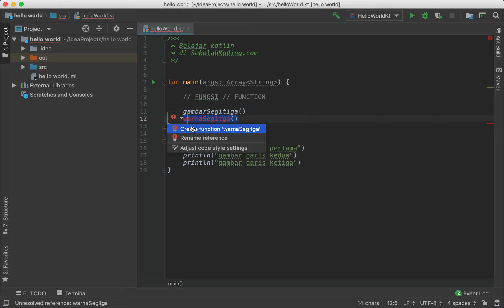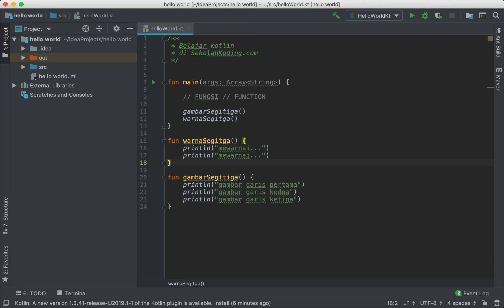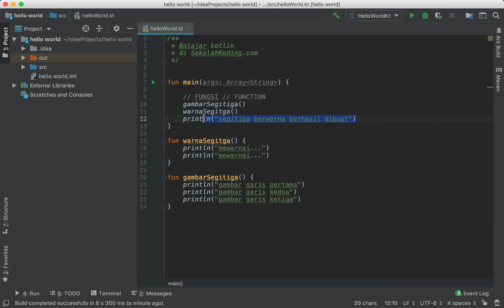0 dasar fungsi